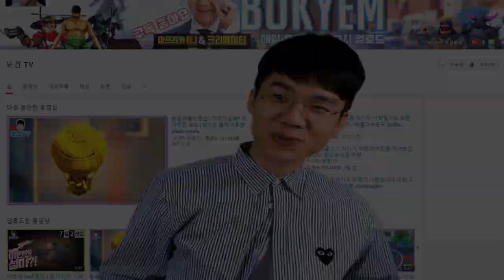황금도끼맨등장?! 골램,페카 개박살 탱커빅덱 다덤벼! 기적의8연승! 클래시로얄 clash royale